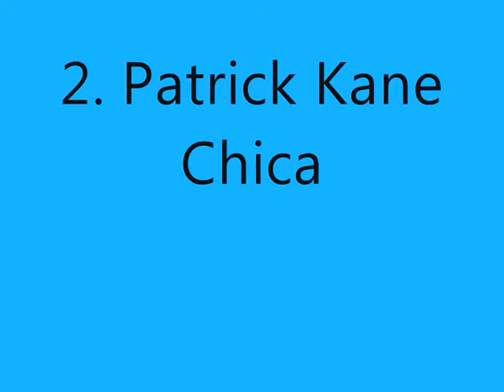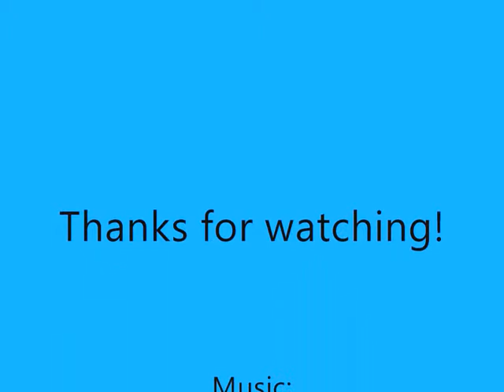My TOP-5 NHL players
Video of my TOP-5 NHL players
Song: Good Riddance - Darkest days
Players:
5. Zach Parise, Devils
4.Jamie Langenbrunner, Devils
3.Jonathan Toews, Blackhawks
2.Patrick Kane, Blackhawks
1.Alexander Ovechkin, Capitals